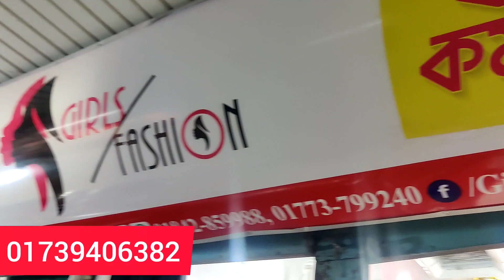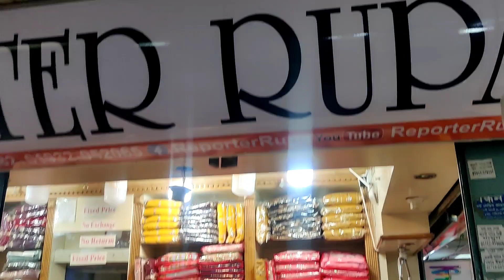দেখে নিন কোথায় আমরা 🥰🥰 আমার ভালোবাসার জায়গায় আজ আমি😍😍